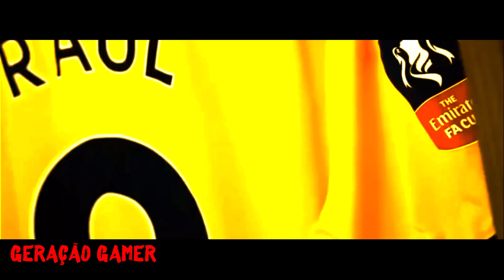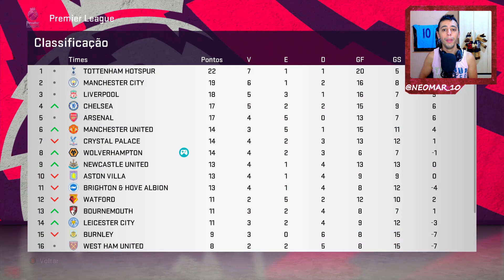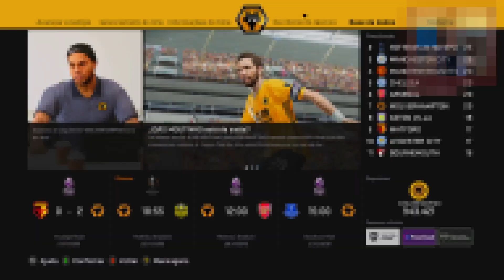🚨 URGENTE! NEWCASTLE MANDA OFERTA MILIONÁRIA PRA RONALDINHO SER O TÉCNICO DO TIME! Master League #6